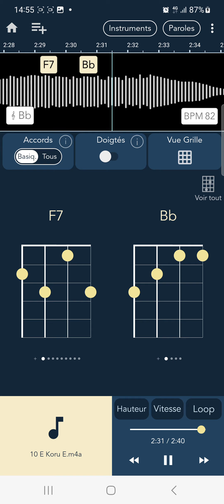kaina boys - E Koru